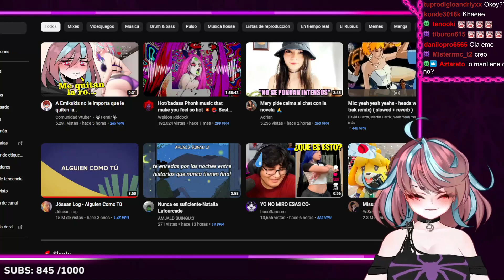Ella lo mata a sentones